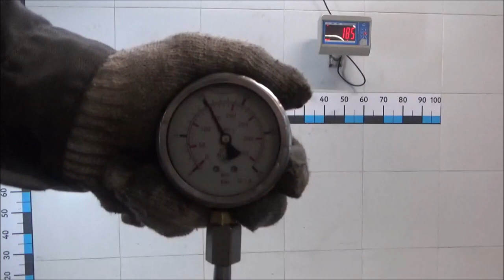Двигатель Honda R20A9 для CR-V 2012-2018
Описание двигателя Двигатель Honda R20A9 для CR-V 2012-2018
2.0Л. 16V 58282МЛ. 20012Г. КОМПРЕССИЯ: 1Ц:13 2Ц:13 3Ц:13 4Ц:13 ПО ЗАПРОСУ ПОКАЖЕМ СОСТОЯНИЕ ЗАПЧАСТИ ПО ВИДЕО R20A9